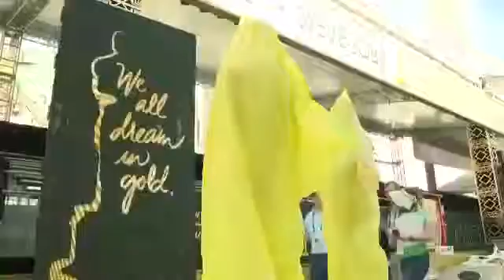ساعات قليلة على انطلاق الحفل العالمي للأوسكار